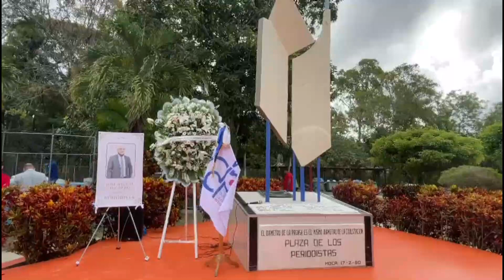Señalan vocación de servicio y dignidad, deben acompañar a los profesionales de la comunicación.